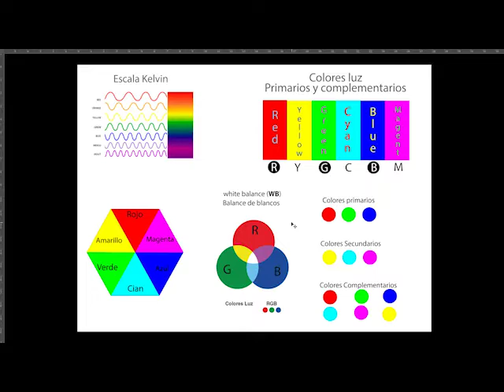Fotografía 1 Clase #3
Monitor: Julián López

Objetivo: Conocer los colores luz primarios, secundarios y complementarios.